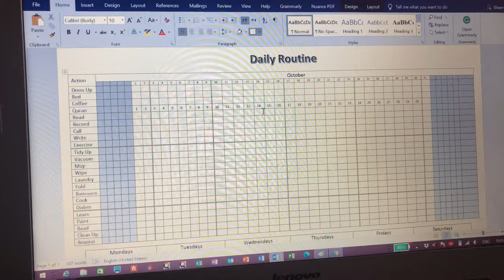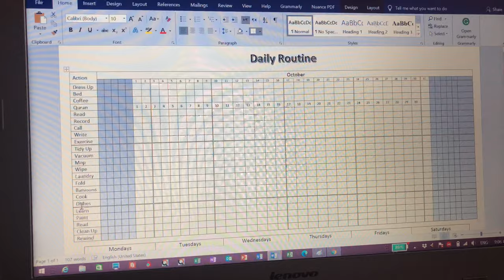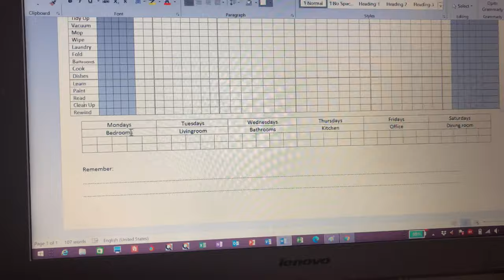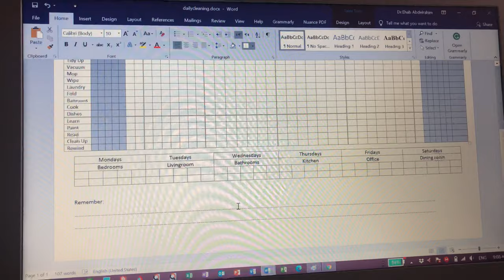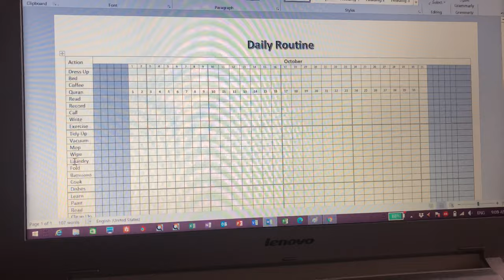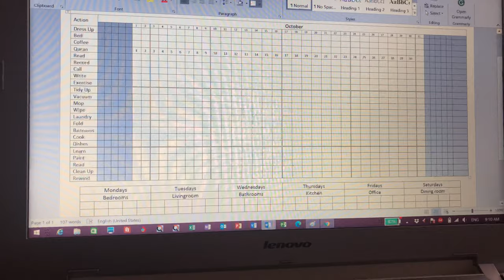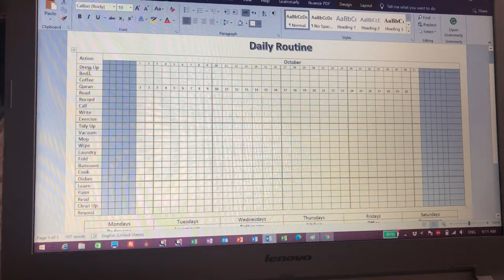الحياة مع حنان عواد | جدول متابعة روتيني اليومي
سئلت عدة مرات كيف أنظم حياتي ... وقد أجبت باستفاضة عن هذا الموضوع في فيديوهات سابقة ... لكن في هذا الفيديو القصير أشارككم جدولي الفعلي الذي أتبعه يوميا إخلاء المسؤولية: هذه المعلومات للأغراض التعليمية فقط وليس الغرض منها أن تكون بديلاً للاستشارة المهنية.